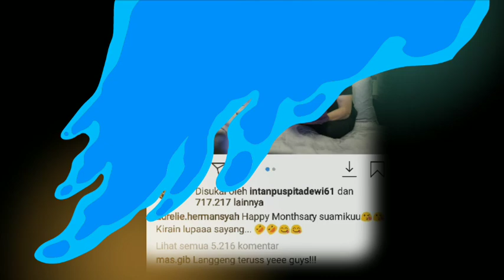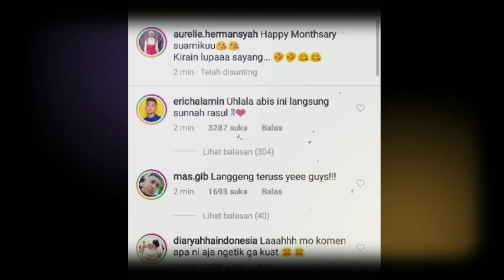RAYAKAN SATU BULAN PRNIKAHAN AUREL SMPAI LMASSS LAYANI ATTA KRISDAYANTI SMPAI KHAWATIRR